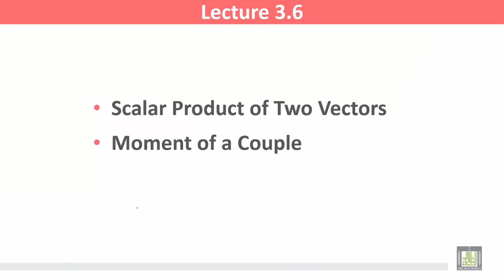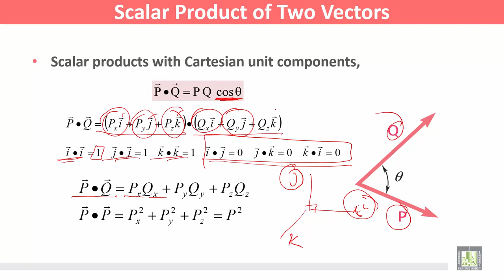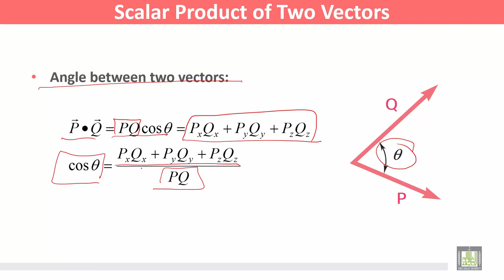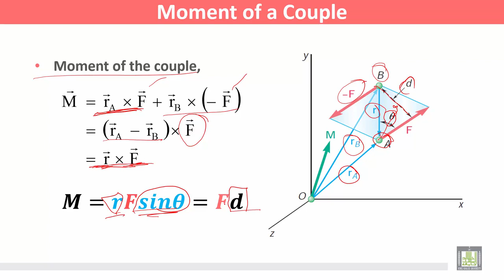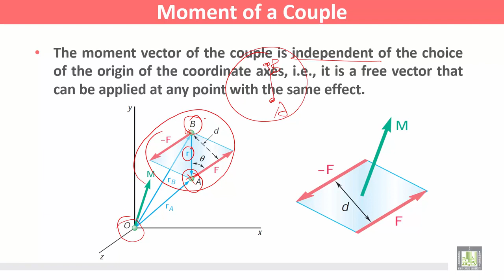Statics and Dynamics C3 L6 Rigid Bodies Equivalent Systems of Forces 6